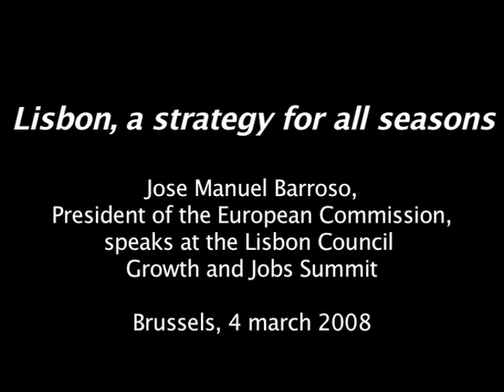Lisbon, a strategy for all seasons; JM Barroso speech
European Commission President Jose Manuel Barroso addresses the Lisbon Council Growth & Jobs Summit in a speech titled 'Lisbon, a strategy for all seasons'.

The speech was delivered a week before the quarterly meeting of presidents and prime ministers from European Union countries.

Brussels, 4 march 2007